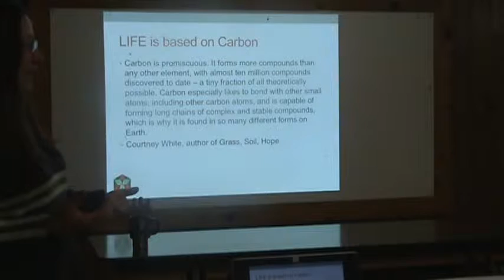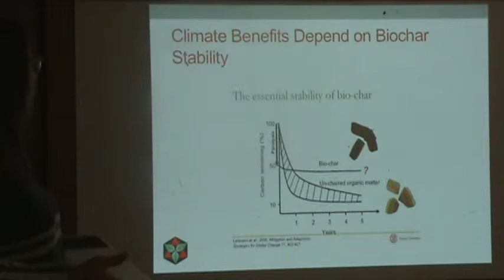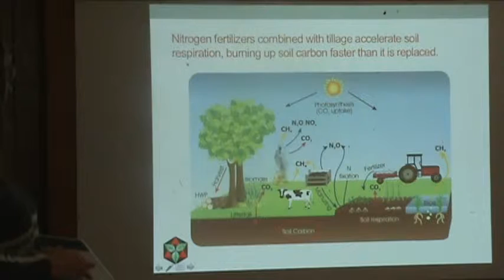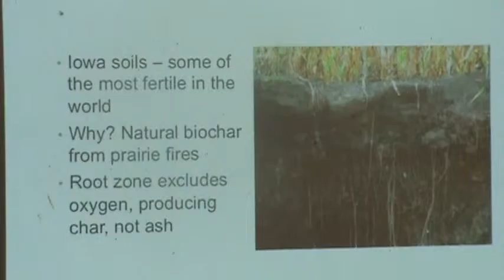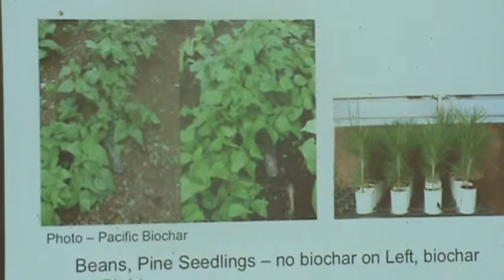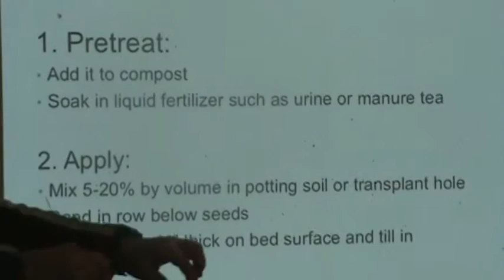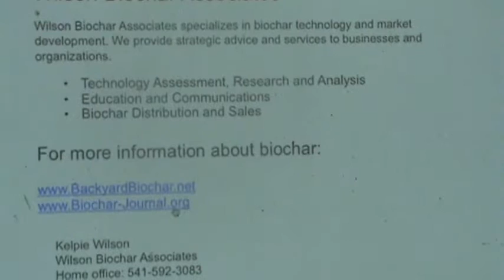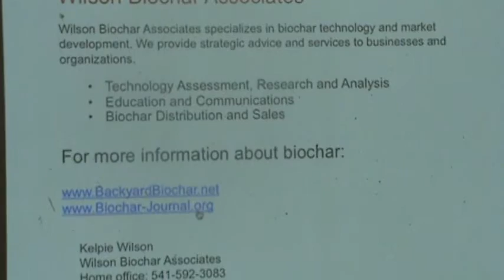Backyard Biochar Kelpie Wilson Part 3/3